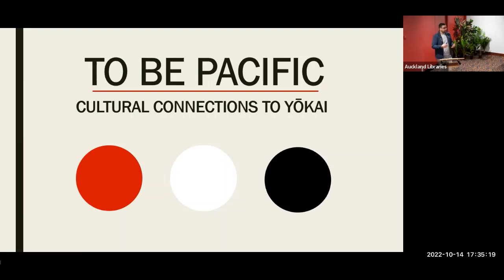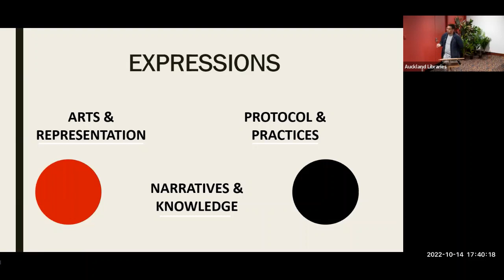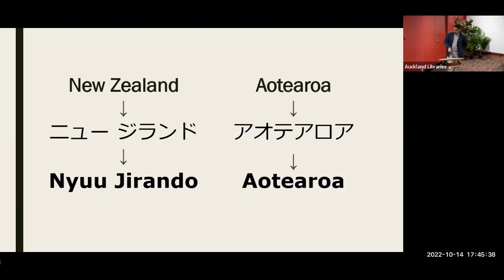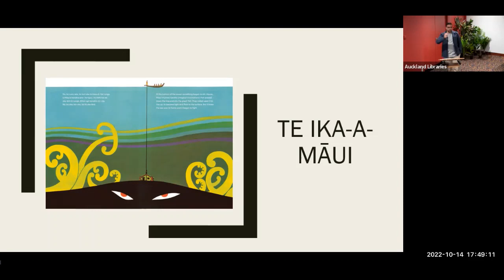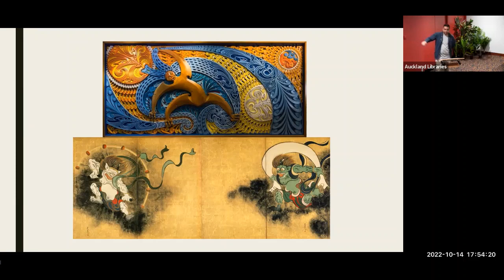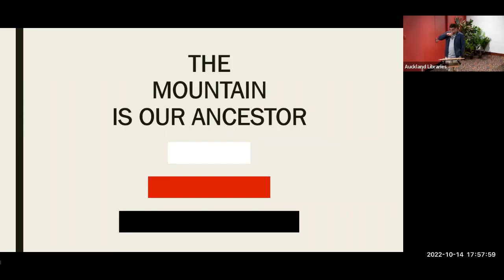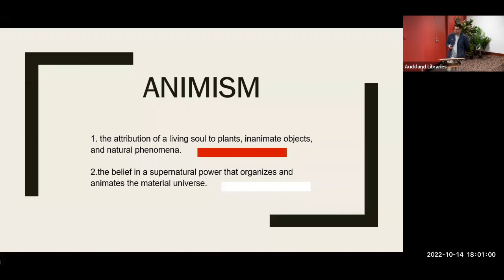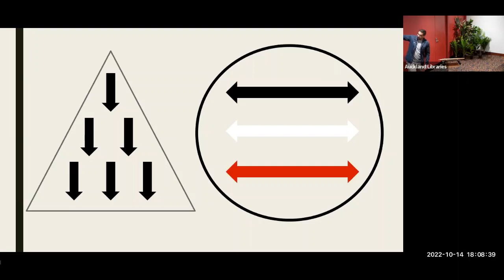To Be Pacific: Cultural Connections to Yokai with Dan Taipua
The nation of Japan rests at the very edge of the so-called ‘Ring of Fire’, which is the border of tectonic forces delineating Te Moana-nui-a-Kiwa, the Pacific Ocean.  Despite the enormous span of this ocean, a kinship of cultures can be observed between the people of Japan and Māori, and peoples of the Oceanic continent.

Speaker Dan Taipua starts with the bare fact of our Pacific connection, then charts a course into the more specific ways that yokai express a bond between the cultures and histories of the Japanese people and tangata whenua o Aoteroa.

Moving from ancient folk traditions to the experience of industrialisation, this talk offers points of exchange for cultural knowledge and the closer relation of peoples within that Ring of Fire.

About the speaker:

Dan Taipua (Waikato-Tainui) is a writer and critic working in Tāmaki Makaurau.  He has published works for Radio New Zealand, Metro Magazine, The Spinoff, Flicks.co.nz and has appeared as a commenter on TVNZ1, Three and Māori Television.

He has a range of interests that cross through art history, popular culture and Te Ao Māori with a particular focus on futurism and imagined worlds.  His interest in Japan springs from a childhood student exchange and continues through ongoing study and visits to the country.

Yokai Talks is part of the Yokai Parade Exhibition events 29 September - 6 November 2022.

This talk was recorded on 14 October 2022 at Central City Library.